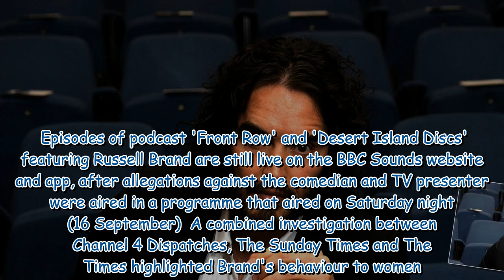Russell Brand podcasts still live on BBC sites as Met Police receive assault report